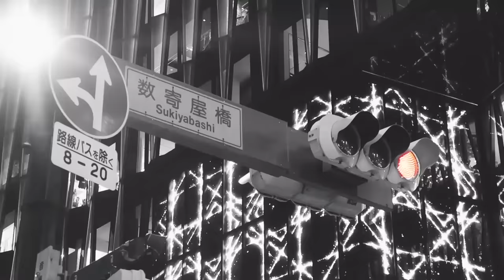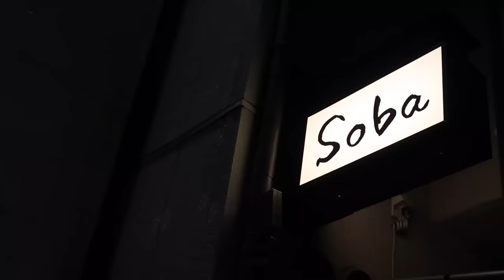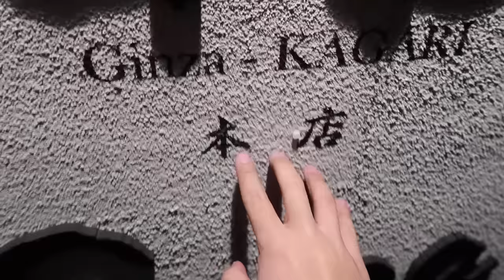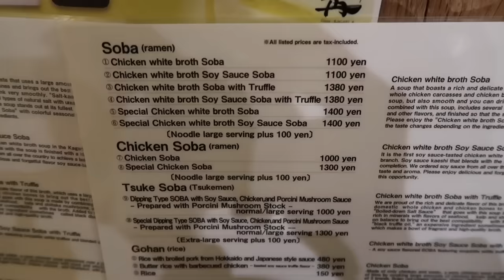TERSEMBUNYI, TAPI NGANTRI HAMPIR 1 JAM BUAT MAKAN DI SINI!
Konnijiwa! Kali ini aku dan yupi (cindy yuvia) mau cobain restoran ramen yang terkenal banget di daerah Ginza, namanya Ginza kagari! Yang bikin kaget tuh tempatnya tersembunyi gitu, tapi ruame pol, hahaha! Selamat menonton! Semoga bermanfaat dan menghibur yah! Mantappu jiwa!!

Video finishing by: @ayung3kzone

MANTAPPU JIWA!!